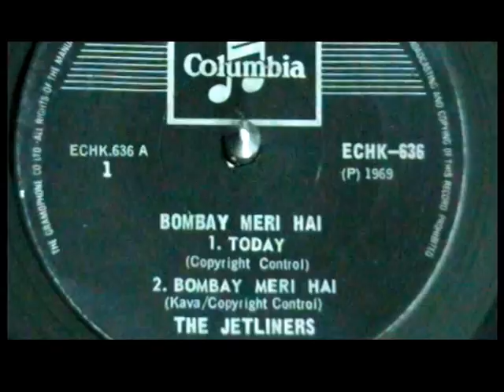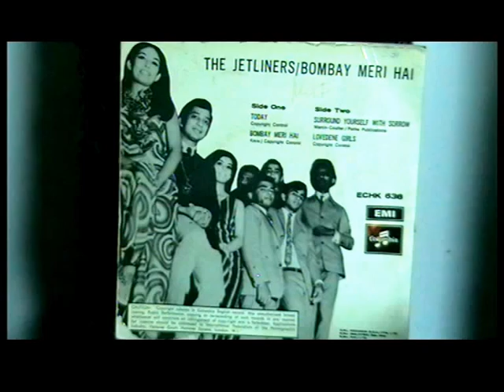THE JETLINERS - BOMBAY MERI HAI 1969 (Sorry Not HD)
For the love of analog sound on vinyl & for the gratitude to my Teacher, Mrs. Mignonne Fernando...Here we go..Bombay Meri Hai !!
Did you know ? That she made the song much more popular Internationaly, than the original singer Uma Pocha ??? I love both versions & mind you this is 1969 stuff. Enjoy